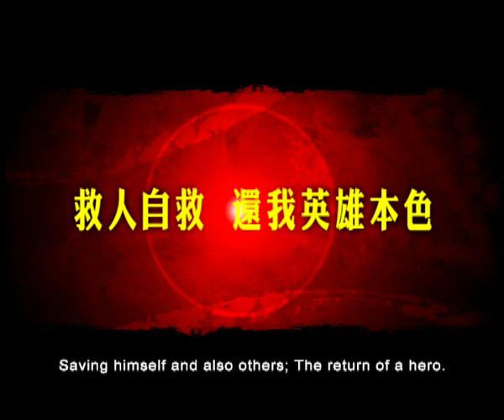Opium And The Kung Fu Master (1979) Shaw Brothers **Official Trailer** 洪拳大師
Title: Opium And The Kung Fu Master 洪拳大師
Year:1984
Director: Tang Chia 唐佳
Casts: Ti Lung, 狄龍 , Liu Hsueh-hua, 劉雪華 , Mai Te-lo, 麥德羅 , Chen Kuan-tai, 陳觀泰

Tang Chia is considered one of the greatest kung-fu choreographers ever, but he only directed three movies of his own. The first two were weird and wonderful kung-fu phantasmagoricals, but this, his last, is not only his greatest, but one of the greatest ever. Ti Lung, in one of his finest performances, plays Tieh Chiao-san, head of the Ten Kwangtung Tigers, who falls victim to opium, the title drug which crippled China. The tragedies and drama that ensue are as stunning as the kung-fu, created by a superlative team of six martial artists. It leads to a truly unforgettable climax, as a trembling Tieh, still weak from going cold turkey, must face the gangsters who have ruined his town while he was addicted. A legitimate masterpiece and one of the finest, most effecting martial arts movies Shaw Brothers ever produced.